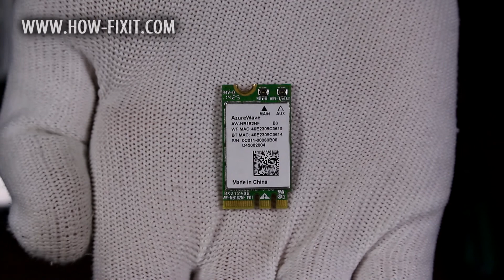Asus Transformer Book T300FA Wi-Fi Card Replacement - Fix Wireless Connection Problem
Replace your Asus Transformer Book T300FA faulty wifi card in minutes—fix wireless connection problem.

*DESCRIPTION*
Having a stubborn Wi-Fi connection problem on your Asus Transformer Book T300FA? If the adapter is completely not working, this detailed HowFixit guide shows how to banish drop-outs and dead zones by replacing the original module with a modern Wi-Fi M.2/NGFF card. Follow along as we open the chassis, isolate power, and perform a painless one-screw swap that restores fast, stable wireless in under ten minutes.
This guide also works for the Asus Transformer Book T300FA models.
What you’ll learn:
🔹 Three must-have tools: screwdriver, plastic spudger, tweezers
🔹 Safe shutdown, battery disconnect, and anti-static handling to prevent shorts
🔹 Locating the tiny M.2/NGFF Key E slot and unplugging fragile antenna leads without tearing pads
🔹 Choosing a Wi-Fi upgrade (M.2/NGFF module) that crushes lag and expands range
🔹 Re-seating antennas, reconnecting the battery, and reassembling the baseplate
🔹 First-boot checks in Windows 10/11 and installing fresh Intel/Realtek drivers for peak throughput
Whether your laptop dropped its network after a Windows update, shows “No Networks Found,” or the wireless card is plainly not working, this quick DIY fix costs less than a service visit and puts you back online fast.

Question: Can I use any Wi-Fi card for Asus Transformer Book T300FA?
Answer: No, always use a compatible M.2/NGFF Wi-Fi card as linked in the description.

Answer: Yes, this prevents accidental damage from short circuits.

Question: How long does the Wi-Fi card replacement take?
Answer: Typically, 15-30 minutes for beginners.

Question: Will any M.2 Wi-Fi card work?
Answer: Use an M.2 Key E card that matches CNVi or non-CNVi architecture; see the linked compatible model.

Question: Do I need to reinstall drivers?
Answer: Windows 10/11 auto-installs, but downloading the latest Intel/Realtek driver ensures peak speed.

Question: My laptop still shows “No Wi-Fi.” What next?
Answer: Check antenna seating, BIOS wireless toggle, and Device Manager for disabled adapters.